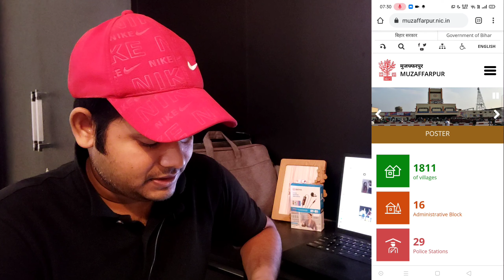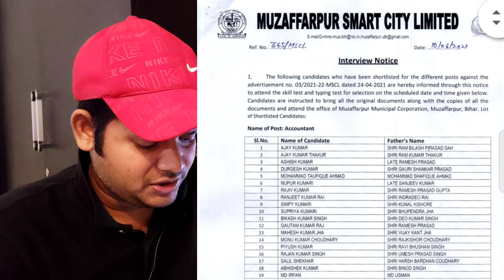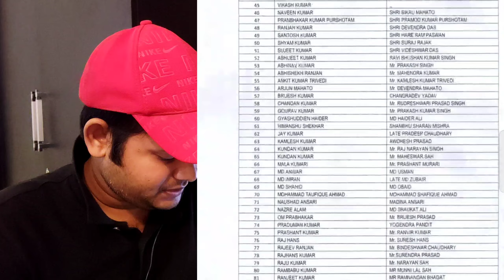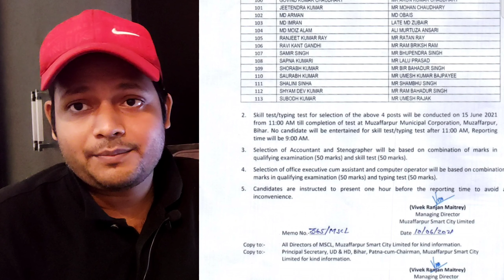bihar new vacancy online 2021 | smart city muzaffarpur | executive assistant| computer operator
बिहार में आई नई बहालियों के बारे में जानते है

bihar deo jobs
bihar urmila international private limited
bihar executive assistant latest news
bihar upcoming recruitment 2021
smart city muzaffarpur deo computer operator executive assistant